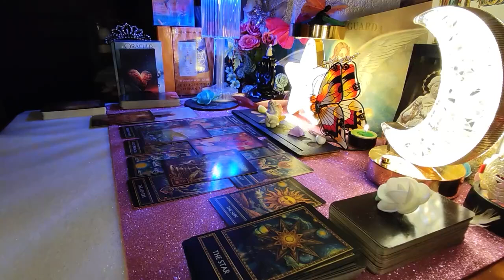VIRGO⚠️THERE'S A DANGEROUS WOMAN IN YOUR WAY! 👁️ OPEN YOUR EYE!! OCTOBER 2024 TAROT READING